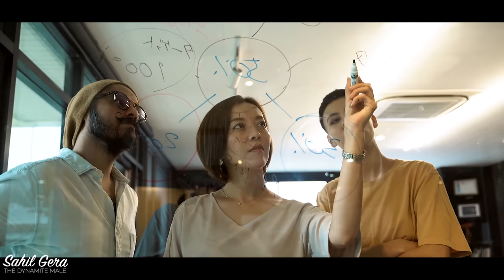TOP 5 Formal Outfits for Men | How to choose Formal Colour COMBINATIONS | Indian Men | Sahil Gera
TOP 5 Formal Outfits for Men | How to choose Formal Colour COMBINATIONS | Sahil Gera

AFFORDABLE Purchase Links :

OUTFIT 1
Best Black Polo
Grey pant
Chain watch
Tassel Loafer
Brown Derby
Digital watch

OUTFIT 2
Grey Blazer
White shirt
Blue chinos
Tassel Loafers

OUTFIT 3
Black shirt
Grey pant
Derby Shoes
Tassel Loafers
Brown belt

OUTFIT 4
Black shirt
Blue shirt
beige pant
Check pant beige
Classic watch brown
Derby shoes

Tassel Loafers
Simple Loafers
No show socks
Classic watch
Digital watch

Hey guys, I am sharing the most demanded video i.e on Best Formal Outfits

No matter how cool a guy looks with tattoos, tight shirts, or well mainted hair looks when it comes to going to a work meeting or even a normal day at work, formal wear comes into play! Formal wear dressing, if done correctly goes a long way in shaping one’s personality.

I am sharing 5 styles of formal wear that can change Your appearance:
1) POLO Look
2) SUIT Look
3) MONOCHROME Look
4) CHECK PANTS Look
5) SEMI FORMAL Look.
all black formal outfits,casual formal outfits men,white shirt formal outfits,black and white formal outfits,formal casual outfits men,

To learn more from our extensive content on the Mens Grooming, Skin care, Hair care, Dating tips, Fashion tips, Mens fashion, Affordable fashion, chatting tips, Watch :

- TOP 18 SUMMER Hairstyles for your Face shape | Curly hair solution | How to identify your Face shape

About Sahil Gera ( The Dynamite Male ) :

After working for 2 years as a Banker in the corporate world, Sahil Gera changed his track of career to do something what he always wished for.

In 2018, he started up his own Lifestyle Brand 'The Dynamite Male' where he has committed himself to do something for the Men's Community.
His content revolves around creation of Lifestyle and Value Based trends

Aim & Misson
The Dynamite male and team is oriented towards development of the Men's Community on a stronger note through Creation of Value Based Lifestyle and Quality Trends.

Channel Verticals and About :
- Men’s Fashion
- Men’s Grooming
- Fitness
- Luxury
- Daily Lifestyle
- Vlogs